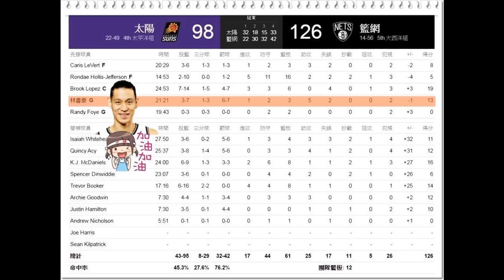2017-03-24 Nets vs Suns Jeremy Lin's Offense & Defense Highlights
Min 21:21，13pts，3rebs，5asts